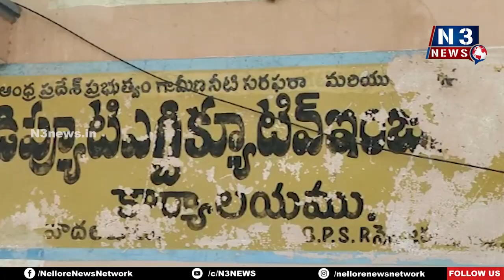సబ్ రిజిస్టర్ విధులకు ఆటంకం... | Non-bailable case | Sub Registrar Office | Podalakur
- పొద‌ల‌కూరులో వ్యక్తి పై నాన్ బెయిల్‌బుల్ కేసు నమోదు